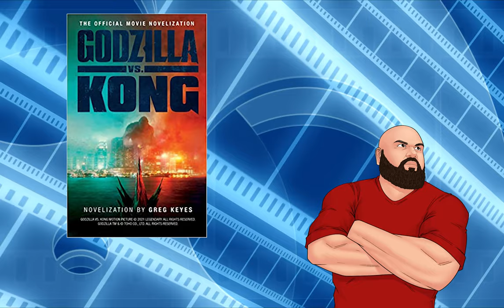Godzilla vs Kong - The Truth about Ren and Ichiro Serizawa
This video I discuss the story behind Ren Serizawa as told from the Godzilla vs Kong Novelization, which gives the story detail and context not present in the Godzilla vs Kong Movie.